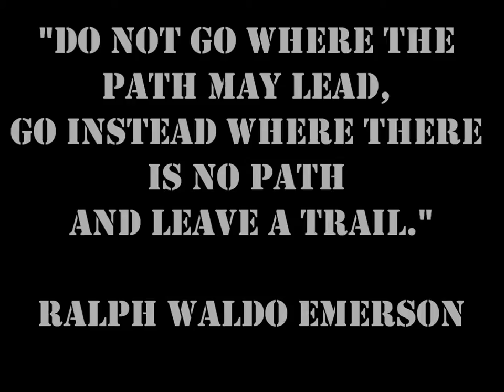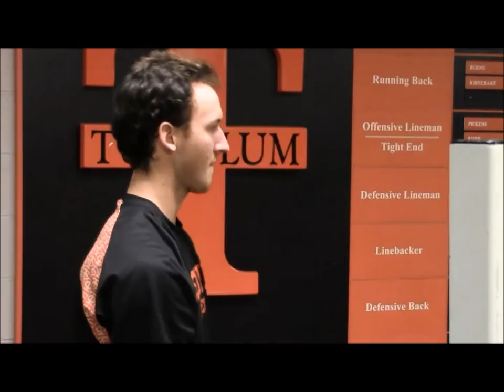DO YOU HAVE WHAT IT TAKES?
2013 Tusculum Men's Lacrosse Promo